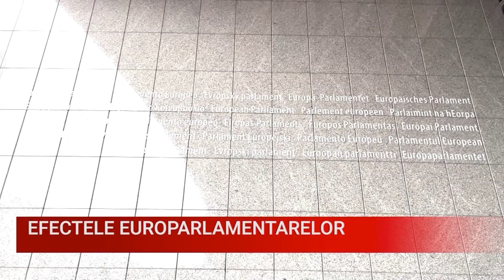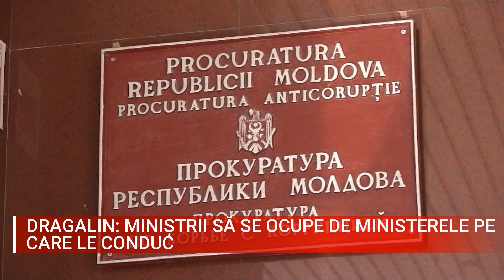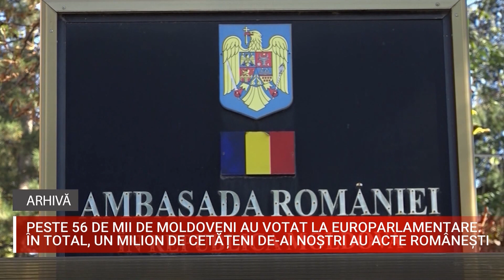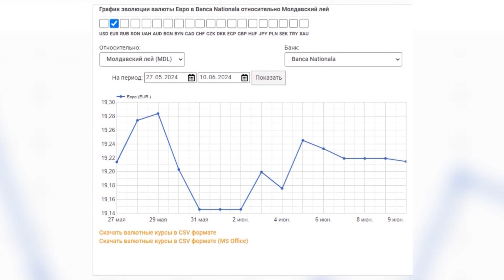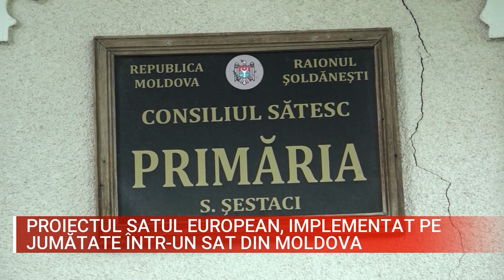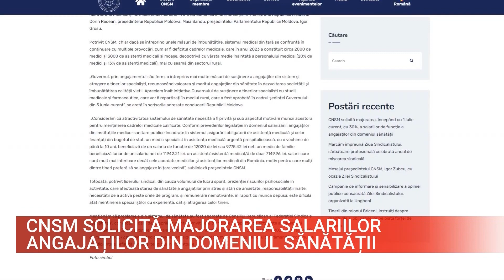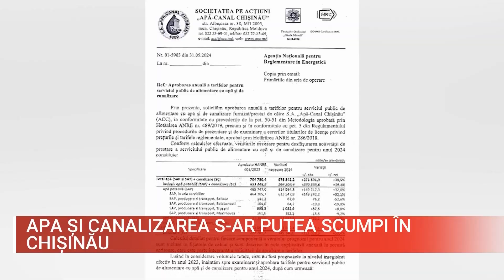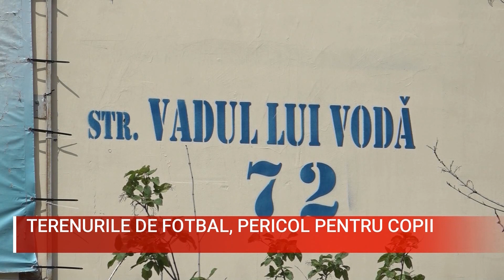ȘTIRI 2024-06-10 | 19.00